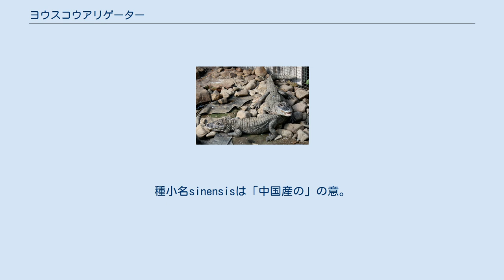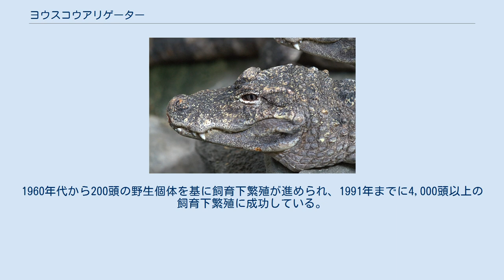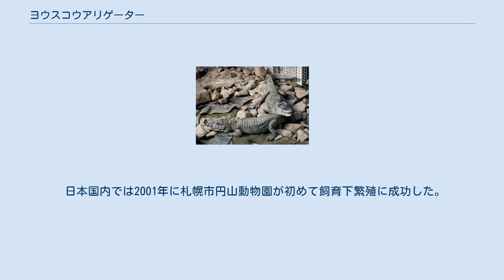ヨウスコウアリゲーター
ヨウスコウアリゲーター（揚子江鰐、Alligator sinensis）はアリゲーター属に分類されるワニの一種。
別名ヨウスコウワニ。
 中華人民共和国（安徽省、江西省、江蘇省、浙江省の長江下流域）固有種 アリゲーター科では本種のみがユーラシア大陸に分布する。
種小名sinensisは「中国産の」の意。
和名のヨウスコウ（揚子江）は長江下流域の別名。
 日本でも大分県安心院盆地にある鮮新世の地層から本種の化石が発見されている。
 全長200センチメートル以下。
口吻は短く、基部の幅の0.9-1.25倍。
頸鱗板は4枚。
背面の体色は濃褐色や黒、暗褐色で、淡黄色の縞模様が入る。
腹面の体色は淡褐色。
 口角が切れあがっており、堅い獲物を噛み砕くことに特殊化している。
後方の歯が球状。
 幼体は体色が黄色で、黒い縞模様が入る。
成長に伴い色彩は黒ずむ。
 流れの緩やかな河川や湖沼、池などに生息する。
冬季になると複雑な横穴の中で6-7か月間、冬眠する。
 食性は動物食で、主に貝類を食べるが、魚類、鳥類なども食べる。
枯草を集めた塚状の巣に、10-40個の卵を産む。
 人間には無害とされることが多く、人間を襲った確実な記録はない。
 食用や薬用とされることもある。
皮が利用されることもあるが、皮下に皮骨が発達しているため加工が難しく価値は高くない。
紀元前には太鼓の皮に利用されたこともあり、雅楽の鼉太鼓（だだいこ）も本種の皮が用いられていた（本種に対し漢字1文字で「鼉」をあてることがある）ことが由来とする説もある。
 貝類を求めて水田に侵入して稲を倒したり、灌漑用のダムを破壊する害獣とみなされることもある。
 ペットとして飼育・販売されることもあるが流通量は非常に少ない。
 開発や農薬による生息地の破壊、食用の狩猟、害獣としての駆除、日本住血吸虫駆除対策における食物である貝類の減少などにより生息数が激減した。
安徽省宣城の施設などにおいて飼育下繁殖が行われ、蕪湖などに保護区が指定されている。
1960年代から200頭の野生個体を基に飼育下繁殖が進められ、1991年までに4,000頭以上の飼育下繁殖に成功している。
1965年における生息数は50頭と推定されている。
 日本国内では2001年に札幌市円山動物園が初めて飼育下繁殖に成功した。
見学中の子どもが飼育槽のガラスを叩いたところ交尾を始めたことをヒントに、ガラスの打音による交尾促進法が発案された。